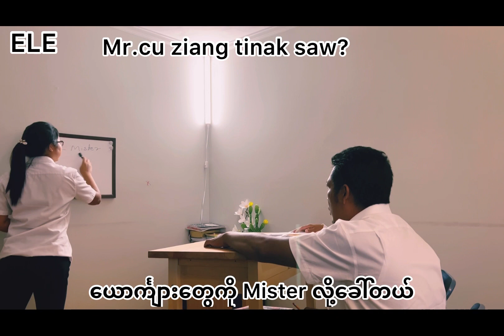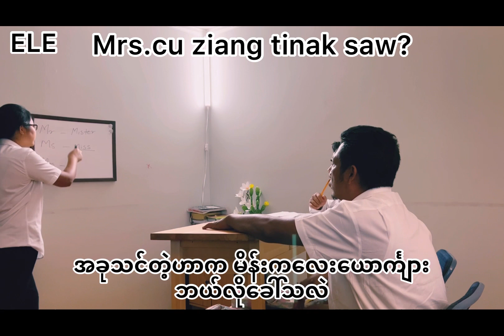Tlawng an kai ih an Sayamah an uar,ဆရာမကိုကြိုက်တယ်တဲ့